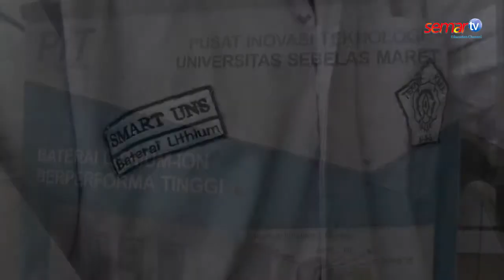Baterai Lithium Berbasis LiFePO4 Untuk Mobil Listrik